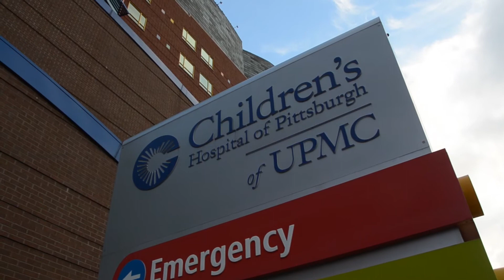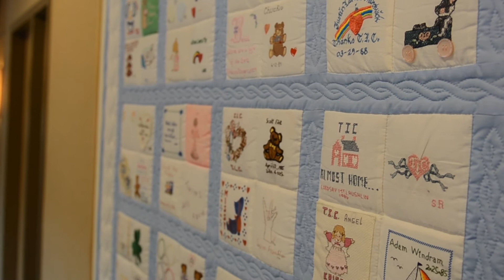The Children's Hospital Rehabilitation Unit (CHRU) at UPMC Children's Hospital of Pittsburgh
An introduction to UPMC Children's Hospital of Pittsburgh's Rehabilitation Unit (CHRU).